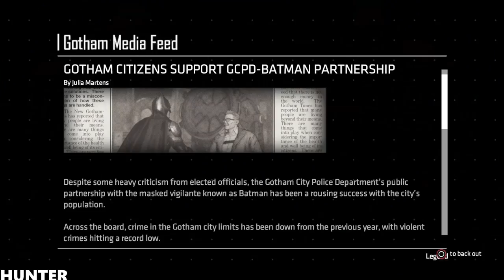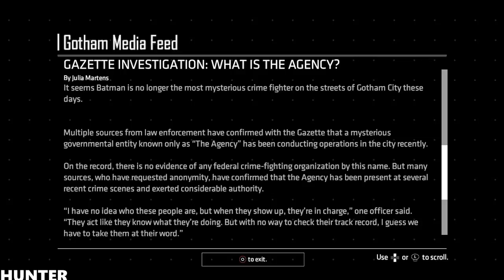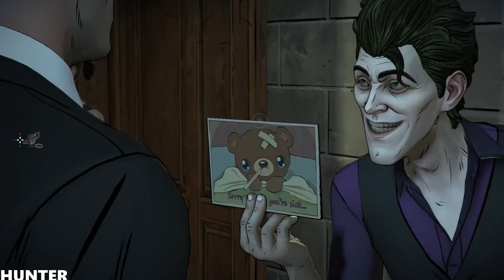Batman The Enemy WithIn Telltale SEASON 2 PART2 PS4 PRO LETS PLAY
In this latest chapter from the award-winning studio behind Batman - The Telltale Series, both Bruce Wayne and Batman will be forced into precarious new roles. The Riddler has returned to terrorize Gotham City, but his gruesome puzzles merely foreshadow an even greater crisis.